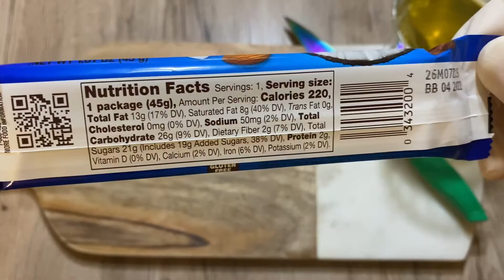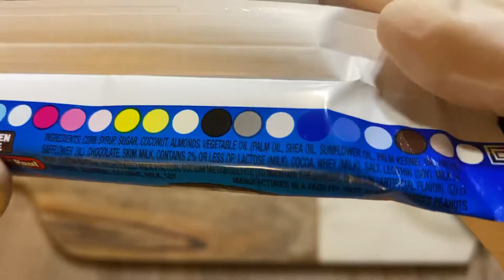[ASMR] ALMOND JOY Candy Bar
Surprisingly good candy bar that tastes and smells very close to the Bounty chocolate bar! The almond adds a beautiful twist texture wise and taste wise. Besides the almond, it is very soft and moderately sweet. Coconut flavour is pronounced and the almond is very roasted (which reduces some of the sweetness of the bar). I must say that I also love the blue colour of the packaging! Very satisfied with this bar personally since I love the coconut/chocolate combo! Delicious!